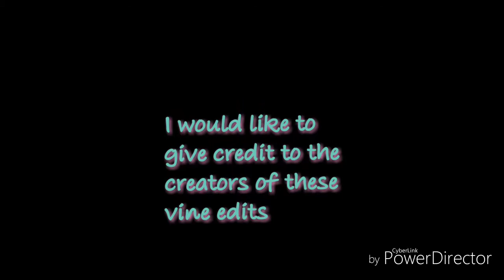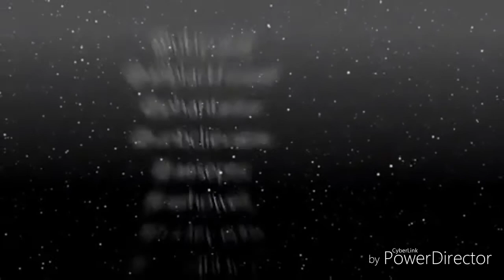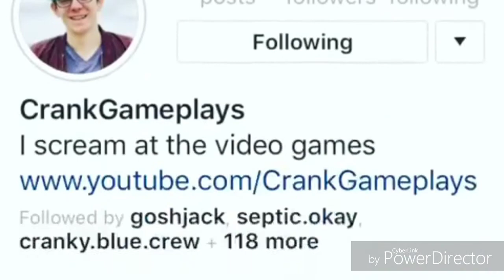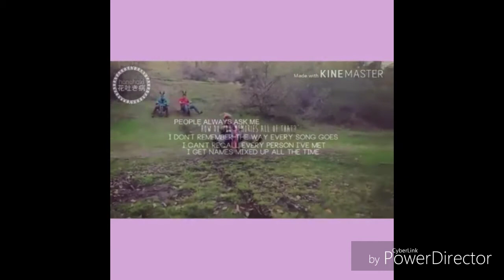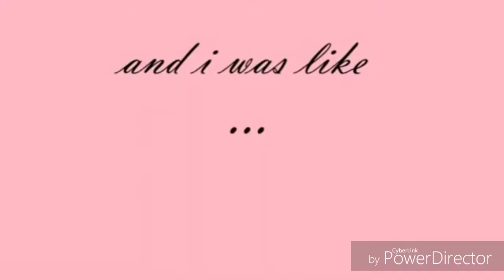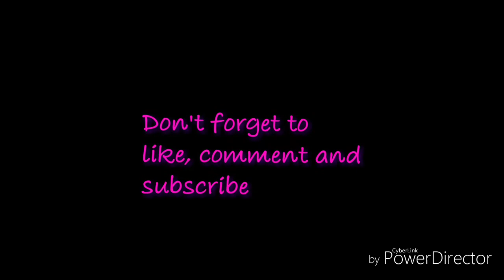Vine Edits Pt. 14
Hey Guys!! It's finally summer so hopefully I will be able to upload more.
Puppers in these edits: Chica, Uno
People in these edits: